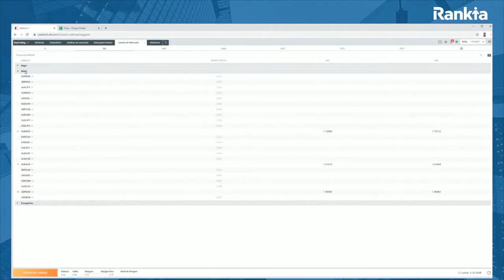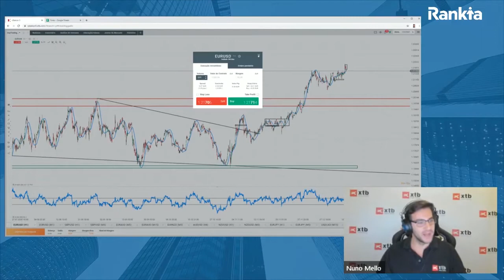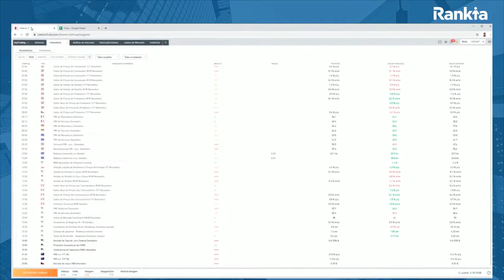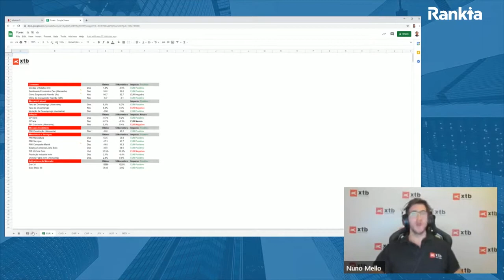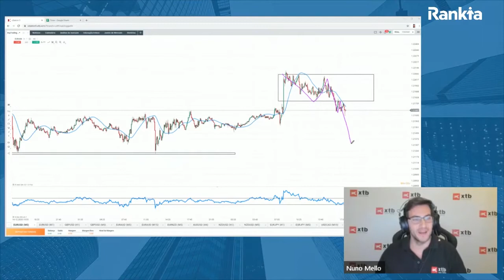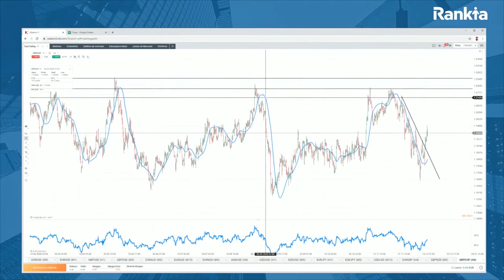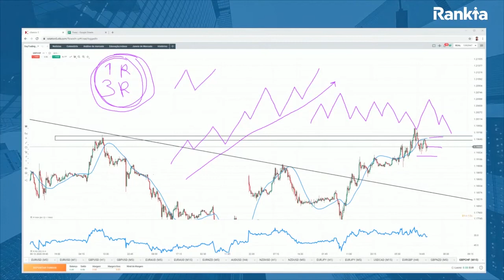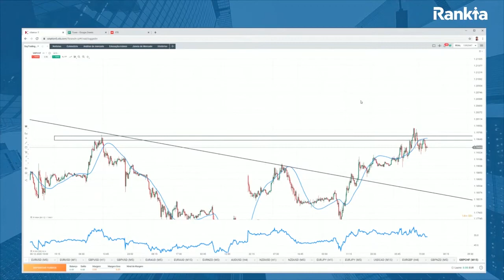Mercado Forex: o que é, como funciona, como se pode entrar e muito mais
Como funciona o mercado cambial? A palavra FOREX tem sido bastante falado na internet ultimamente, e se não sebe o que é esta apresentação é ideal para si. Como funciona e como podemos investir nele?

Nuno Mello da corretora XTB mostrou as vantagens do mercado mais liquido da bolsa, quais as componentes que devemos ter em conta, e as oportunidades atuais do mercado forex (cambial). A corretora XTB é lider de mercado em Forex em Portugal e tem uma plataforma inovadora e única do mercado.

✅ Se procura mais informações sobre a XTB, neste artigo encontrará todas as comissões, mercados, tipos de ordens e contas, regulamentação e outras informações interessantes para aprender a negociar na plataforma a XTB

Este conteúdo é uma comunicação comercial da XTB, S.A - Sucursal em Portugal (“XTB”), intermediário financeiro registado na CMVM com o n.º 341 para a prestação de serviços de intermediação financeira, nomeadamente de receção e transmissão de ordens, estabelecida Praça Duque de Saldanha nº 1, piso 9 fração B, 1050-094 Lisboa, NIPC 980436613, não constituindo uma recomendação de investimento ou informação que recomende ou sugira uma estratégia de investimento.

O investimento em instrumentos financeiros está sujeito a riscos, incluindo o risco de perda parcial ou total do capital investido. A XTB não se responsabiliza por decisões de investimento que se baseiam em informações contidas nestes conteúdos. Nenhuma da informação aqui contida deverá ser entendida como recomendação de investimento, garantia de lucro ou de risco significativamente menor. Os investimentos baseados no uso de produtos derivados com alavancagem financeira são, por natureza, especulativos e poderão resultar tanto em lucros como perdas significativas. Os dados de desempenho anteriores não são um indicador fiável de desempenho futuro.

Os CFD são instrumentos complexos e apresentam um risco elevado de perda rápida de dinheiro devido à alavancagem. 76-83% das contas de pequenos investidores perdem dinheiro quando negoceiam CFDs com este fornecedor. Deve considerar se compreende o funcionamento dos CFD e se pode correr o risco elevado de perder o seu dinheiro.